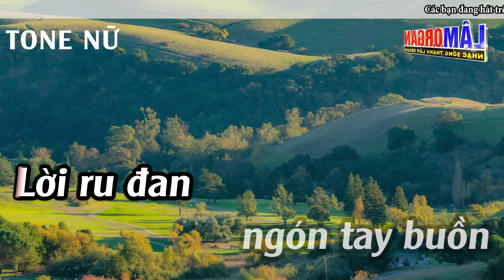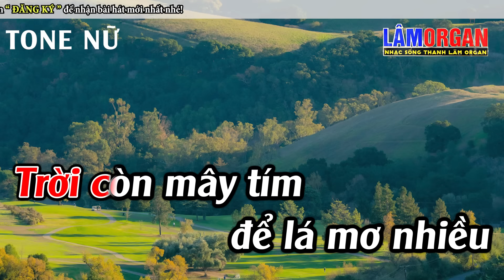Dấu Tình Sầu Karaoke Tone Nữ ( Dm ) Karaoke Lâm Organ - Beat Mới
► Bài Hát ; Dấu Tình Sầu Karaoke Tone Nữ ( Dm ) Karaoke Lâm Organ - Beat Mới